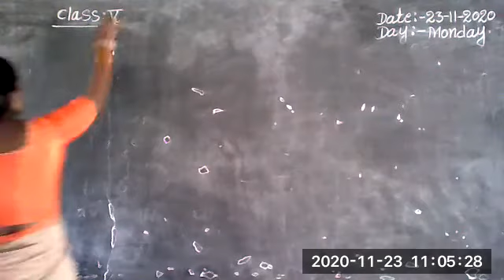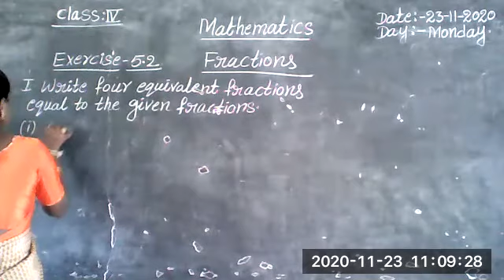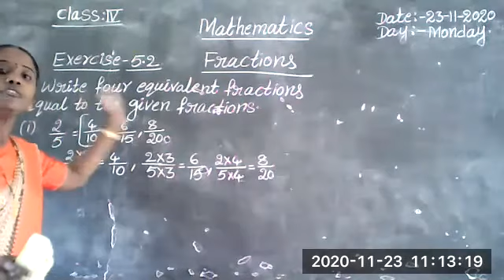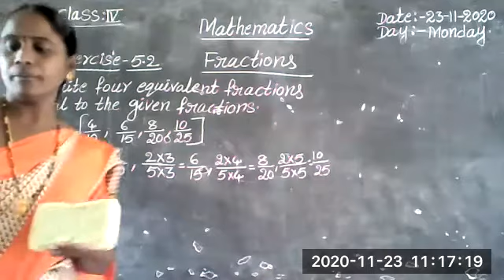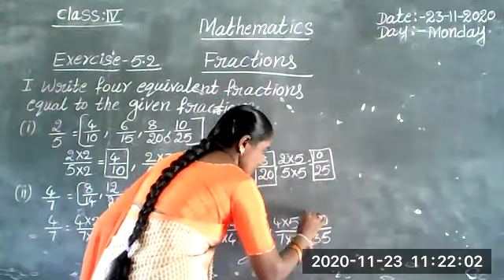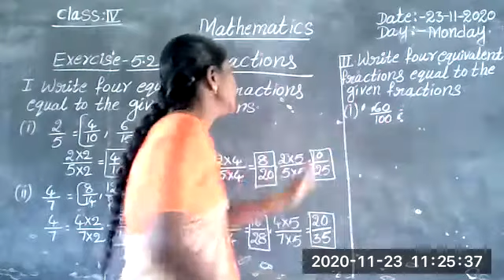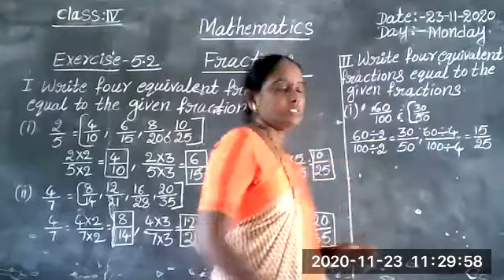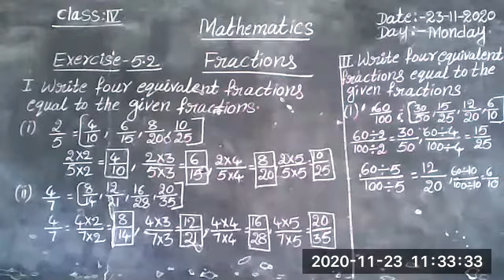IV Class Mathematics (23.11.2020) From Vivekananda High School, Ramannapet